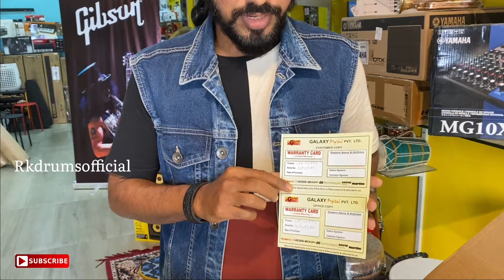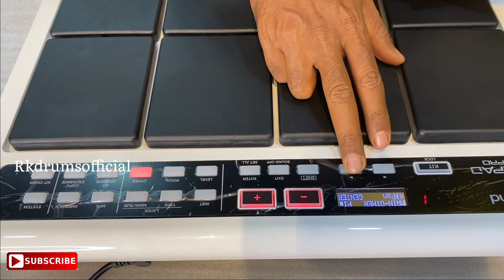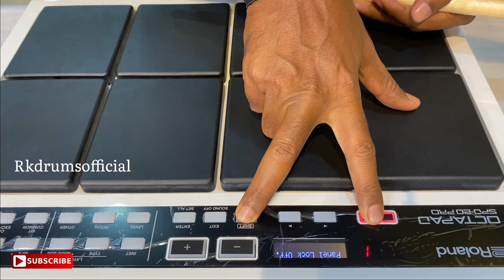Roland Spd 20 Pro - All In One Unboxing Video - Best Indian Tones - Rama Krishna DrumsOfficial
Hello EveryOne !
So Looking Forward To Sharing With You all ,{Roland Octapad Spd 20 Pro All In One Unboxing Video } Best Indian Tones And Review !!!
{ Roland OctapadSpd20Pro )

For Best Buy Roland Spd 20 Pro

Call Or Whatsapp [ Marik Music store - 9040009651

Facebook.com/marikmusicstore
Like it and if you Do Then
Rama Krishna DrumsOfficial YouTube Channel
StayTuned
OctaTuned

RamaKrishna:)

More Videos Are In The Works!!

Musician at SonyTv Indian Idol
ZeeTv SaReGaMaPa
Colors RisingStar,
Freelance Musician
Drummer in India
Music Programmer !